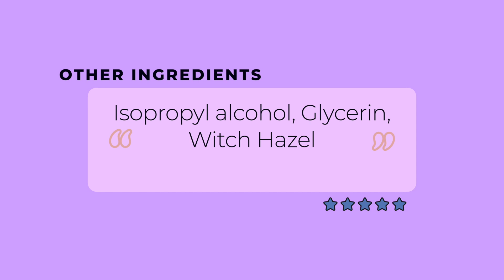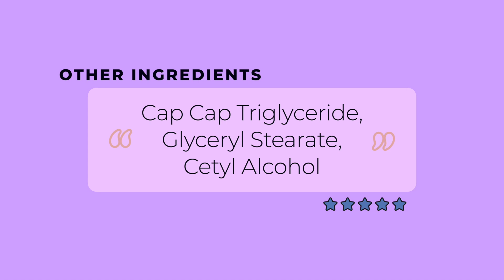SHEA MOISTURE SKINCARE Review | African Black Soap Toner | Chemist's perspective...♡ April Basi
In today's video, we will be chatting about Shea Moisture. If yore African, you know you have used their African black soap at some point in your life. Also popular is their famous hair care line. With the Black Lives Matter Movement, I am happy to say that this brand was started by a black woman all the way in Sierra Leone. another win for Africa...hehe!

 After this review, you will realize the cold hard truth about the  Shea Moisture brand and why it does or doesn't compare or come close to the new and current IT skincare brands on the market.

I will be going more into details about their cleansers, toners, moisturizers, etc. I hope you like it! Please leave me a comment if you have any questions about anything or what else you would like to see, it really helps me know what direction to take my videos.

TIME STAMPS
00:00:00 - Start
00:00:59 - Cleansing Foam
00:01:38 - Cleanser
00:02:11 - Toner
00:02:33 - Moisturizer1